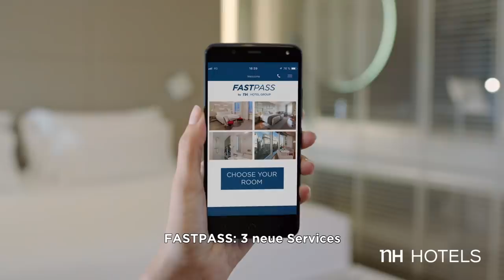NH HOTELS präsentiert FASTPASS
Entdecken Sie 3 neue Services, damit Sie entscheiden wo es lang geht.